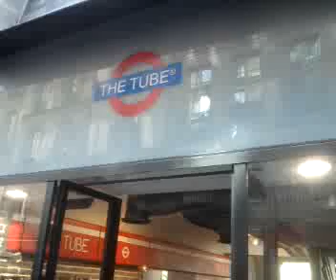Tonimi_Paris_Chatelet_les_halles_une_chaussure_a_musique.3gp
The Tube, un magasin de chausures qui aime la musique ... ToniMi Pureta Receptes tradicionals de cuina, Recettes traditionnelles de cuisine, Recetas tradicionales de cocina